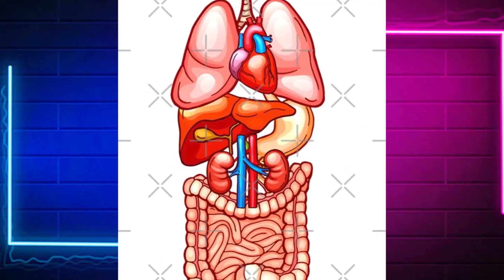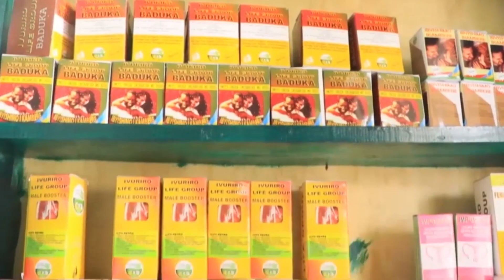aka kanya birahindutse umusirikari wa CONGO bashakaga kumwica yinjiye muri M23 abarundi barakaye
Lt Col wa FARDC yahungiye muri M23,Igisirikare cy’u Burundi cyikomye M23, kiyiha gasopo#M23_FARDC_FDNB_GOMA